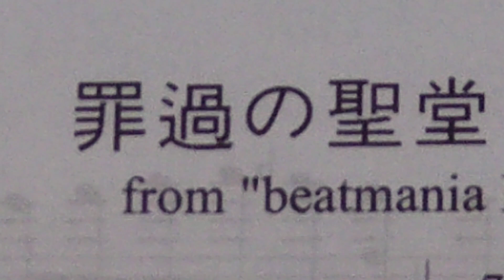罪過の聖堂④27〜42